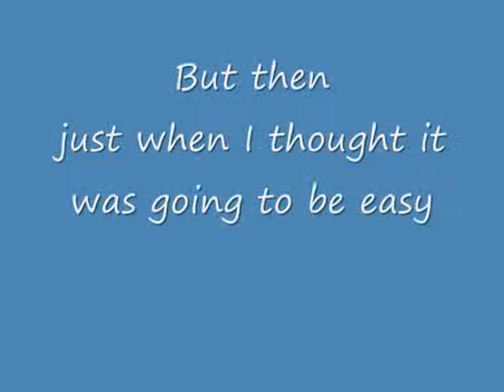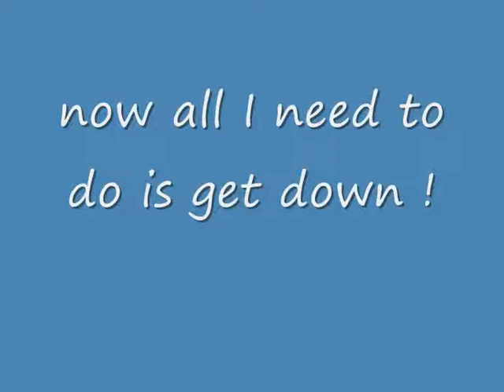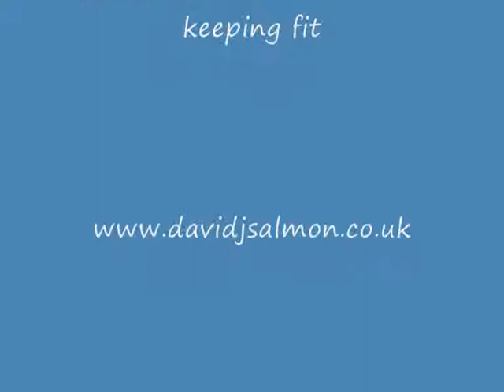The Three PeaksChallenge (Snowdon) David Salmon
The three peaks challenge
Snowdon 24 july
David Salmon
the coach who cycles  Distributed by Tubemogul.